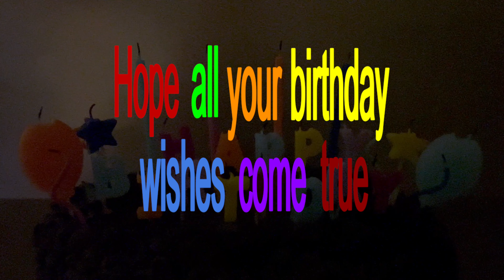Bet you to find your name! Diana Happy Birthday wishes and song Diana Feliz cumpleaños.